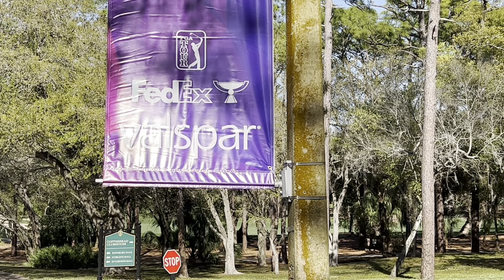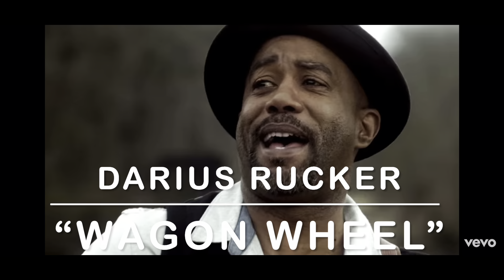Z Golf Show: PGA Tour Valspar Preview